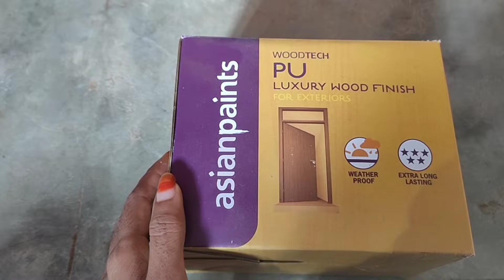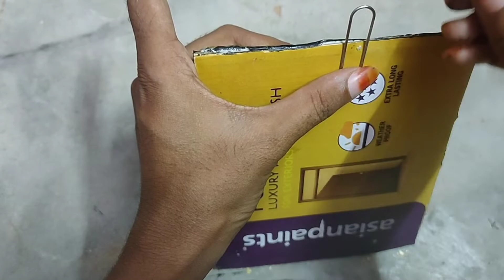DIY/cardboard Diwali special craft/traditional wall hanging craft for diwali